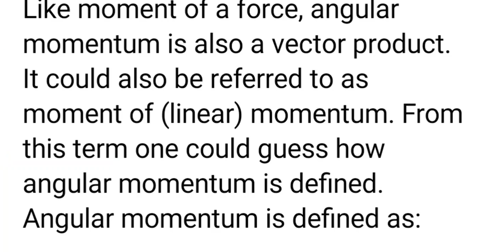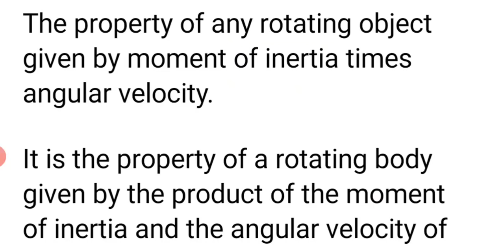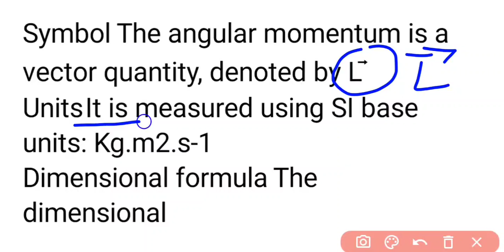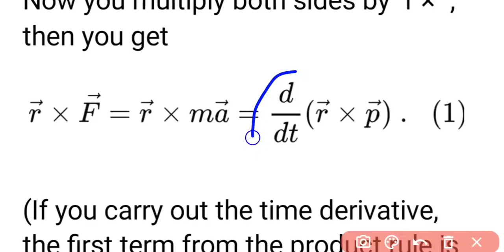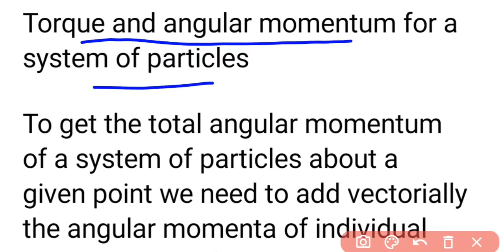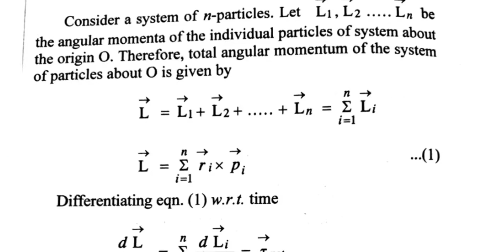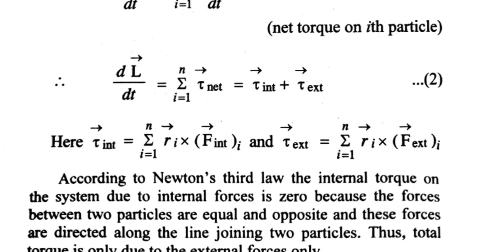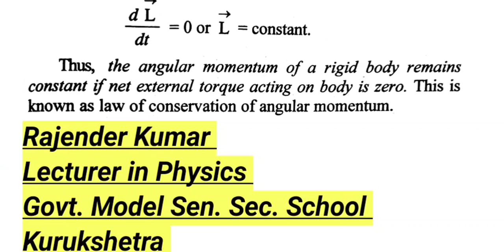PHYSICS 11th Chapter 7 ||video 5||System of Particles and Rotational Motion ||Angular momentum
PHYSICS ,EDUCATIONAL VIDEO AND CLASSES
PHYSICS 11th Chapter 7 ||video 5||System of Particles and Rotational Motion ||Torque and Angular Momentum of system of particles